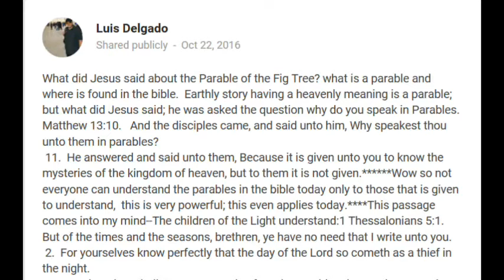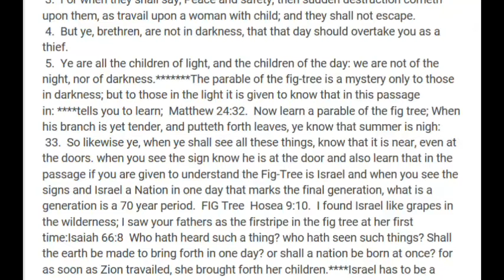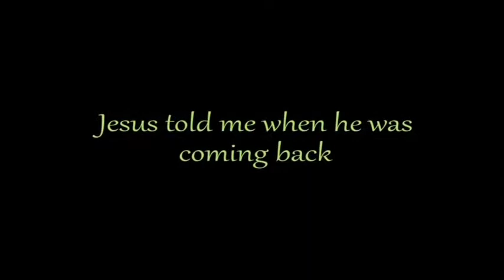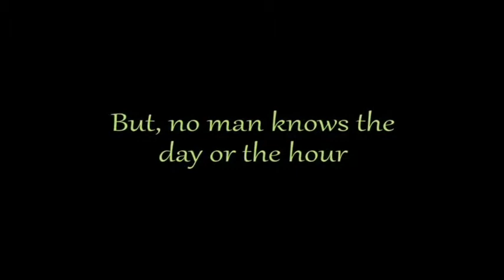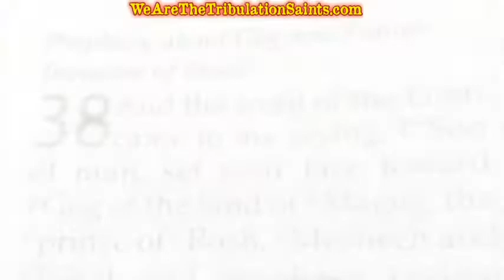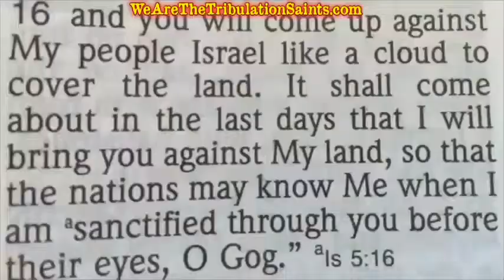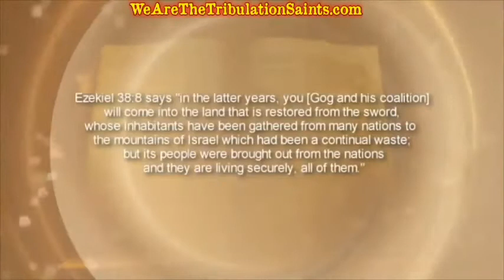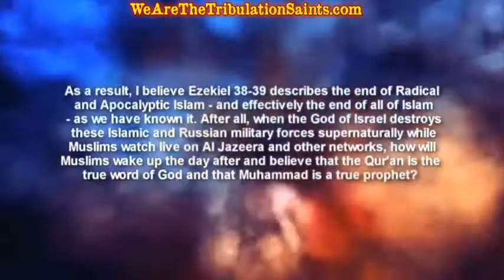Parable of Fig tree/70 years is a generation the last one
What did Jesus said about the Parable of the Fig Tree? what is a parable and where is found in the bible.  Earthly story having a heavenly meaning is a parable; but what did Jesus said; he was asked the question why do you speak in Parables.  Matthew 13:10.   And the disciples came, and said unto him, Why speakest thou unto them in parables?
11.  He answered and said unto them, Because it is given unto you to know the mysteries of the kingdom of heaven, but to them it is not given. Wow so not everyone can understand the parables in the bible today only to those that is given to understand,  this is very powerful; this even applies today. This passage comes into my mind--The children of the Light understand:1 Thessalonians 5:1.  But of the times and the seasons, brethren, ye have no need that I write unto you.
2.  For yourselves know perfectly that the day of the Lord so cometh as a thief in the night. Fig-Tree is Israel and when you see the signs and Israel a Nation in one day that marks the final generation, what is a generation is a 70 year period.  FIG Tree  Hosea 9:10.  I found Israel like grapes in the wilderness; I saw your fathers as the firstripe in the fig tree at her first time:Isaiah 66:8  Who hath heard such a thing? who hath seen such things? Shall the earth be made to bring forth in one day? or shall a nation be born at once? for as soon as Zion travailed, she brought forth her children